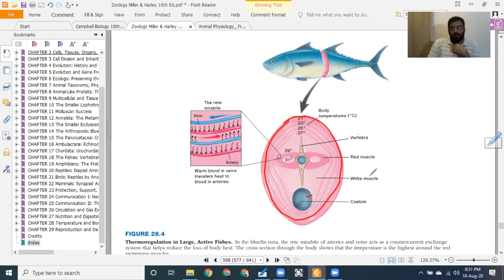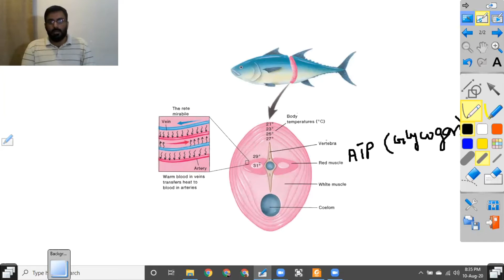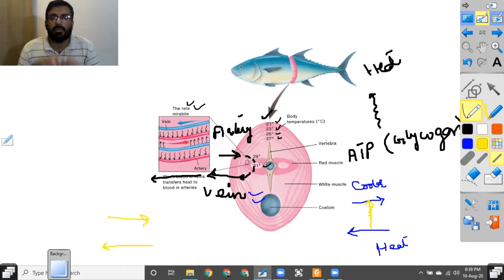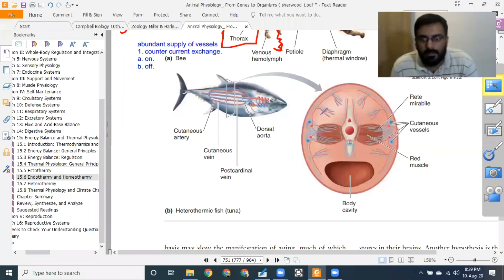Animal Form & Functions Lec#14: Thermoregulation in Fish using Rete Mirabile (Urdu/Hindi)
A detailed and easy discussion to understand the thermoregulation in fish with the help of examples of Counter current exchange in rete mirabile.

A best guidance for BS/PPSC/MDCAT students

Books consulted:
1. Campbell Biology
2. Integrated Principles of Zoology by Hickman
3. A Level Cambridge Biology by Mary Jones
4. Zoology 10th edition by Miller & Harley